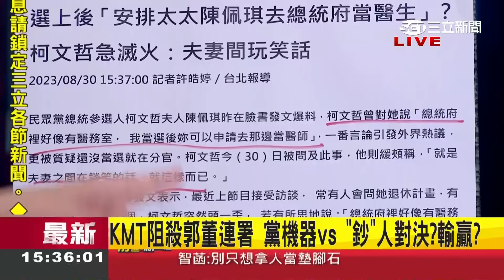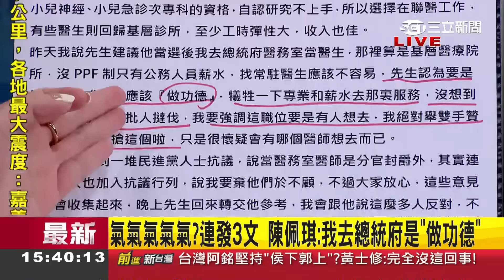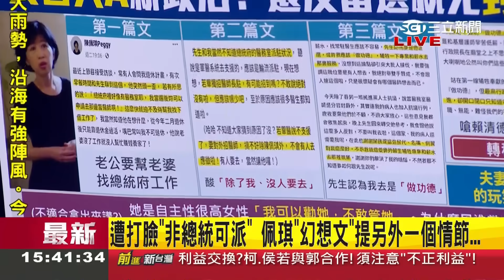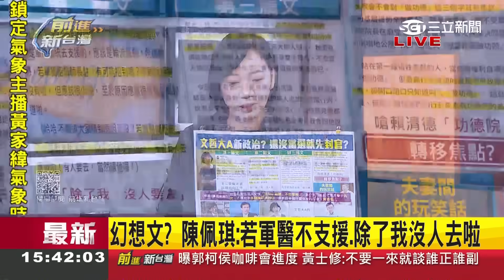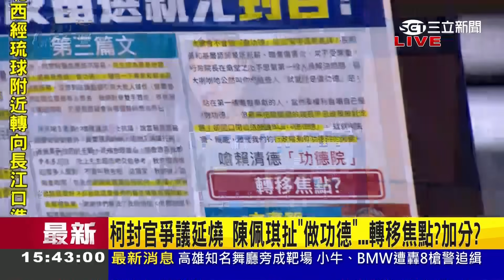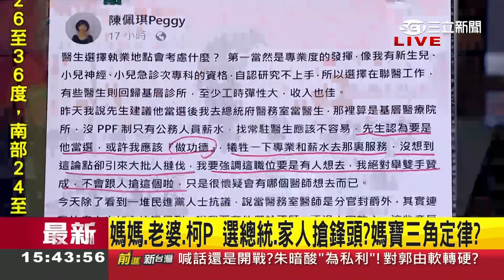陳佩琪:我去總統府是做功德！柯還沒當選先擬好"封官小本本" 從"黃部長國昌.黃局長暐瀚到醫生老婆" 柯把總統府當自己家？│王偊菁主持│【前進新台灣 焦點話題】20230831│三立新聞台